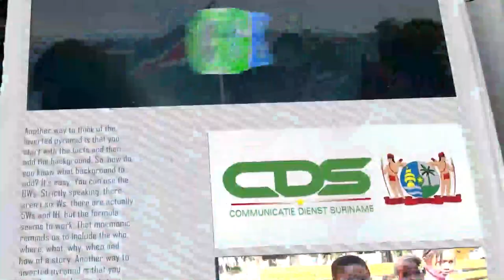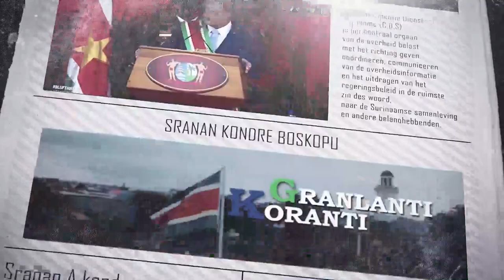𝔾ℝ𝔸ℕ𝕃𝔸ℕ𝕋𝕀 𝕂𝕆ℝ𝔸ℕ𝕋𝕀 (AUCAANS) DD 16 AUGUSTUS 2022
De onderwerpen in deze aflevering zijn:

-Delegatie tweede  kamer op werkbezoek inzake slavernijverleden
-Verkeersveiligheidsmaand 2022 gaat van start
-Inzet RGD-Poliklinieken biedt verlichting SEH bij aanpak Rotavirus